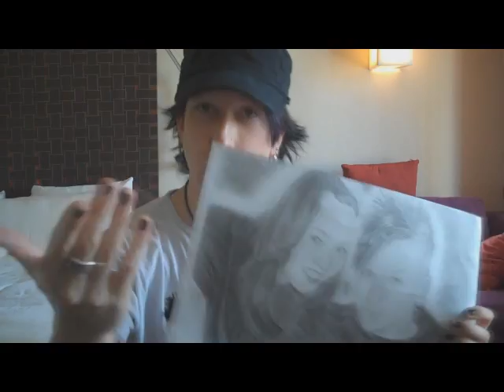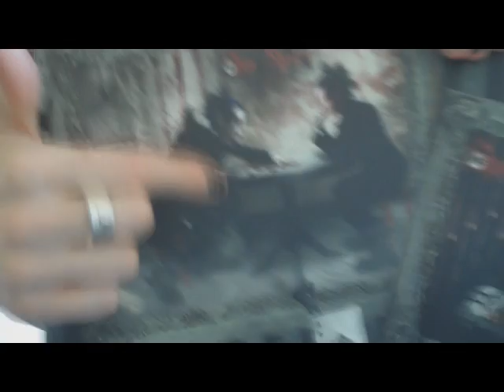Dan Sperry on the road vLog : Monterrey Hotel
Dan Sperry updates all you Abricabastards from the road on tour with The Illusionists on the success of the show in Mexico City, how to protect yourself while traveling, and more...